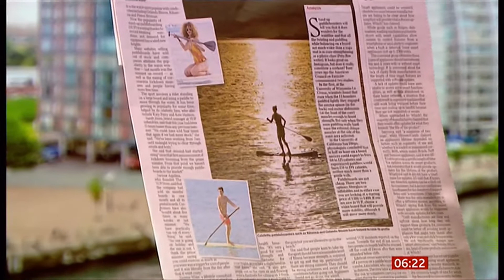Coronavirus (Covid-19) Paddle board sales go up (UK) - BBC News - 8th June 2020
Paddle board sales up in lock down in the UK.